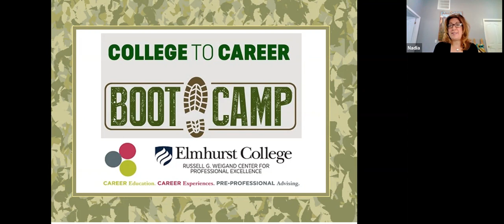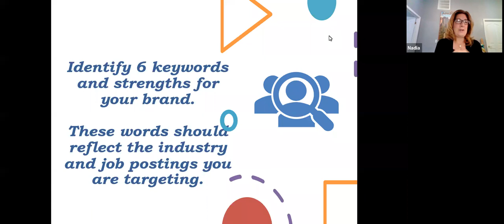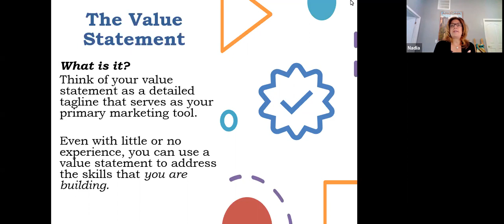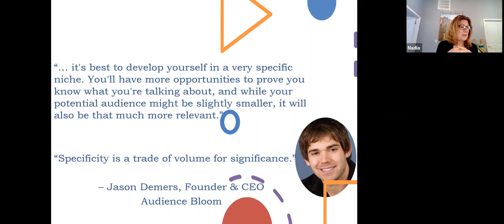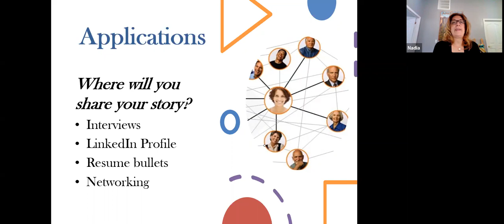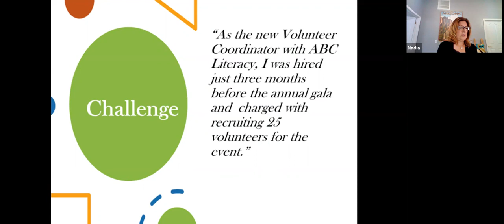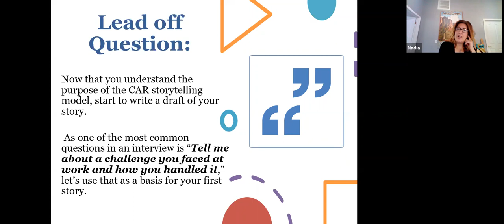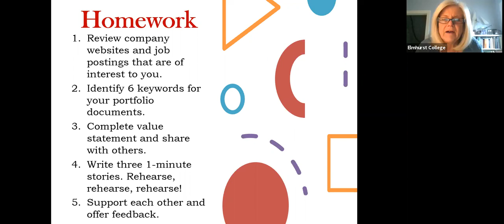GMT20200414 163526 WCPE Caree 1686x768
Job Search Boot Camp
Navigating the COVID Job Market-Session 1: What is Your Brand